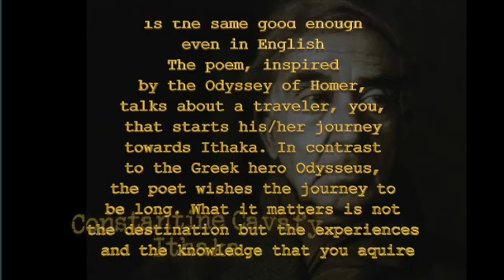Ithaka By Constantine Kavafy Classic Greek Literature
In Greek poet C.P. Cavafy’s poem, he conveys the meaning of life, or as he calls it, Ithaka. He notes that as we all try to achieve our goals, it is important to not lose sight of the journey. This journey is what offers us wisdom and makes us rich in experiences, knowledge and maturity. Along the way it is important to become acquainted with our demons, and make them a part of the experience, so that we do not miss out on what life has to offer. Establishing presence in our journey is key spiritual advice from Cavafy; to always keep searching for meaning, and keep your goals in mind, but do not ignore the journey and the potential teachings that it offers.